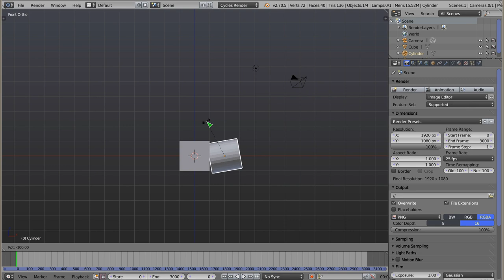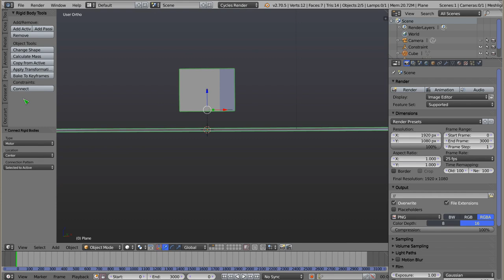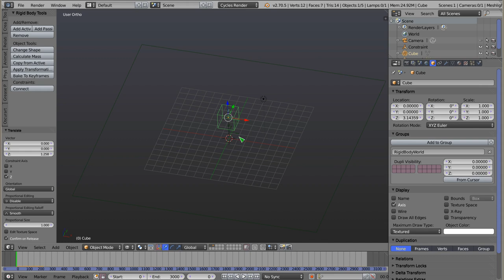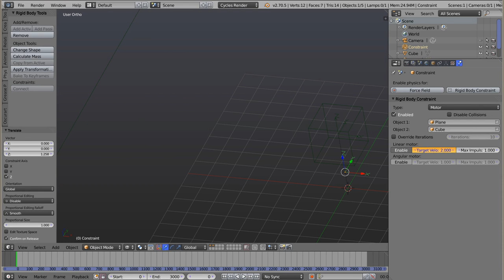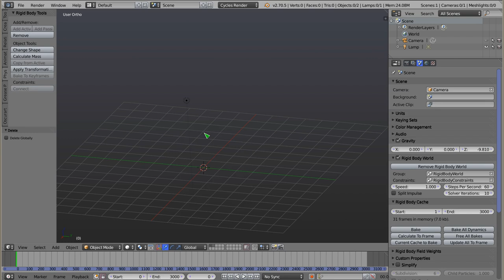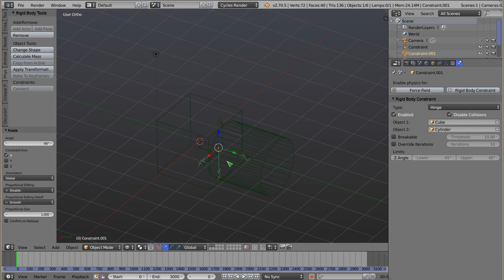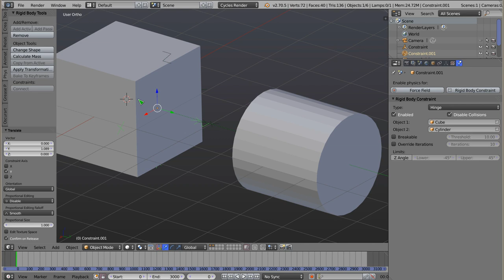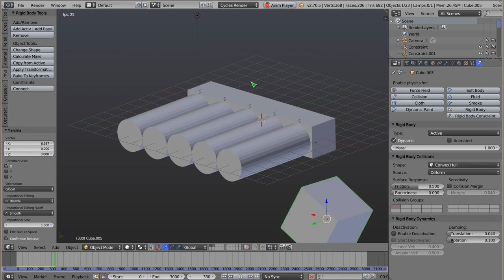Polski Kurs Blendera: Rigid Body: Constraints: Motor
Witam! W materiale wideo przedstawiam bardzo ciekawy rodzaj więzów, które nie blokują obiektów, a wręcz przeciwnie - wymuszają ich nieprzerwany ruch. Jest to ciekawy przypadek blokady dynamicznej. Constraint Motor nakazuje obiektowi się obracać lub przesuwać w wybranym kierunku. Umożliwia to budowanie maszyn różnego rodzaju, a w połączeniu z pozostałymi constraints, daje naprawdę ogromne możliwości.